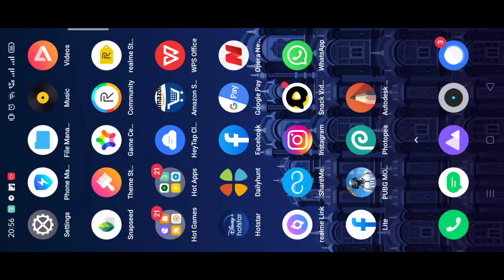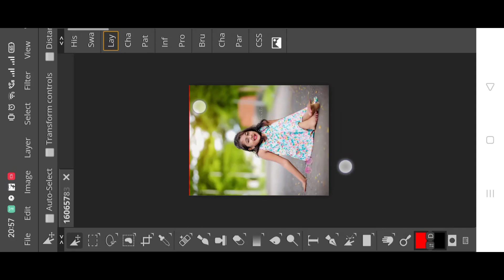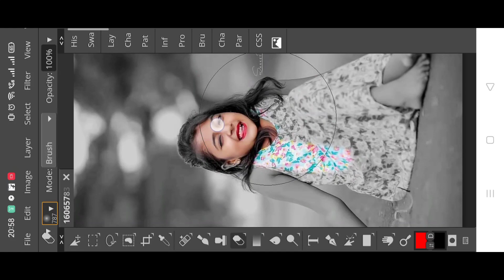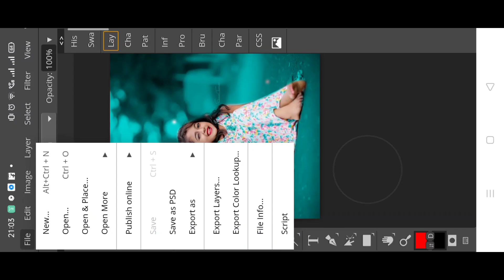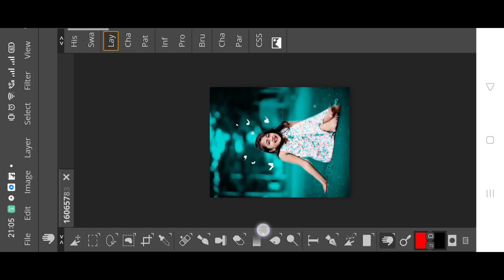Photoshop on smartphone 📱 || amazing Concept by Photopea || photo Editing By mobile Photoshop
Photopea apk 👉🏿Photoshop on smartphone || photopea purple background photo editing || step by step photopea editing

▶️Photoshop On Smartphone 📱|| How To Erase Background By Photopea || Photopea Photo Editing Tutorial

▶️Photopea ko mobail me download kese kre
Photoshop ko phone me kese download kre

photoshop cc in phone,how to use photoshop in mobail,Adobe Photoshop in mobail,photopea,Photoshop tutorial in Hindi,How to use Photoshop in Android,how to use Photoshop in Mobile,Photoshop Mobile par Kaise Chalaye,ps mobile,ps tools in Mobile,How to download photoshop cc,How to use photoshop,Photoshop cc kaise install kare,Photoshop kivabe download,how to,download photopea application on mobile,Photoshop all tools in mobail,s s Edit zone and techno tips,Suryansh

Photoshop on smart phone | how to use photoshop in mobail || Adobe Photoshop in mobail || photopea

photopea best free photo editoronline photo editor
, photo editor 2020 , free photoshop , image editing for socieal midia, How to photo editing without any software, Photomanipulationbest photoshop alternatives , free graphic design software

S S edit zone

*Photopea photo editing tricks
*Photo editing by photopea
*Photoshop on smartphone
*Ps on smartphone
*Photoshop ko mobile me kese chalaye
*How to download photoshop on mobile
*Photo ka full visions Mobile me kese download kre
*Steps by steps photo editing tutorial by photopea

photopea
photopea editing
editing

photo editing
photoshop editing

photopea se photo kaise banaye
photoshop
how to use photopea in mobile
photopea tutorial

veeru edits
how to edit in photopea in mobile
photopea editing mobile in hindi

photo edit
photopea me editing kaise kare

photopea tutorial logo
photopea editing mobile kaise kare
photo pea

Pranav secret